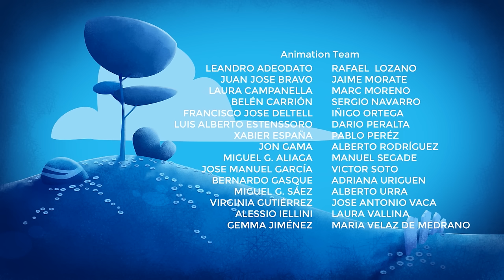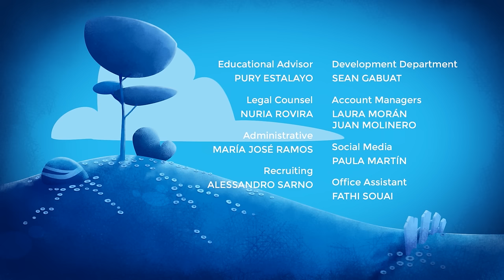DRIVING PELUSIN - Cleo and Cuquin in English. Episode 3. Nick Jr USA.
Nick Jr. USA To Premiere 'Cleo & Cuquin' On Monday 22nd January 2018

Based on the classic Familia Telerín cartoon, Nick Jr., Nickelodeon's top-rated preschool channel, will start to air Cleo & Cuquin weekdays at 2:30pm, 2:40pm and 2:50pm (ET/PT) from Monday 22nd January 2018!